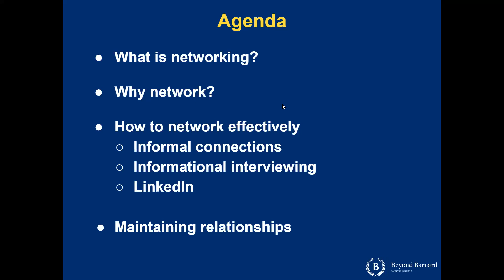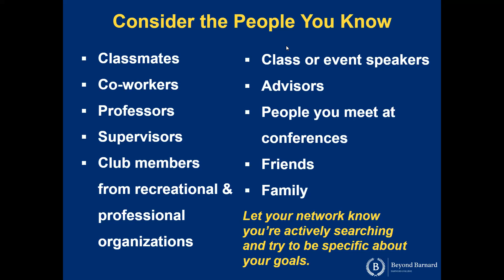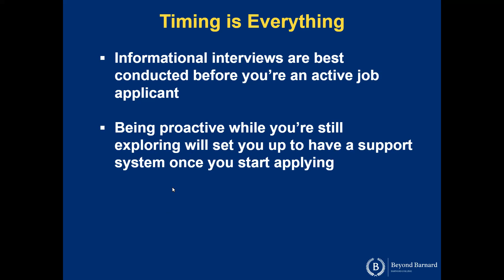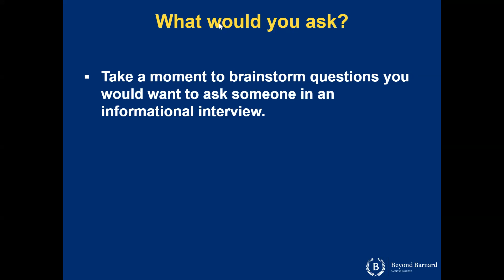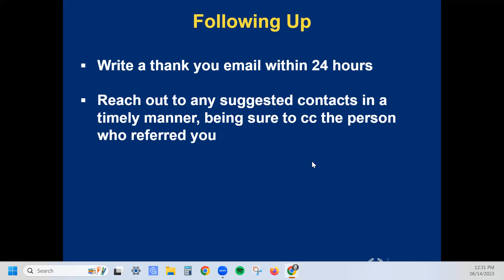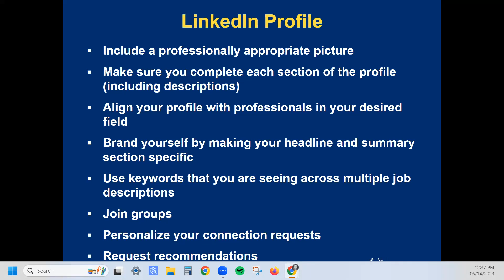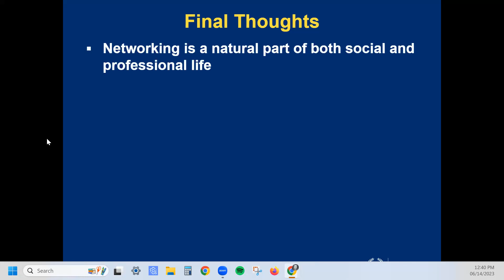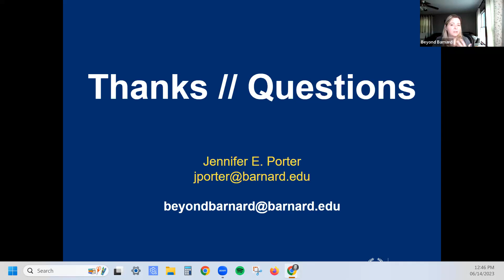Networking: How to Build a Community of Support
Networking is an important part of career development, and takes place in every workplace. Professional connections made during an internship can be key to future positions and references, and to learning about multiple pathways in the world of work. How can you build that community of support as an intern? This workshop will go over the hows and whys of networking and provide concrete tips for effectively leveraging your summer 2023 internship experience.